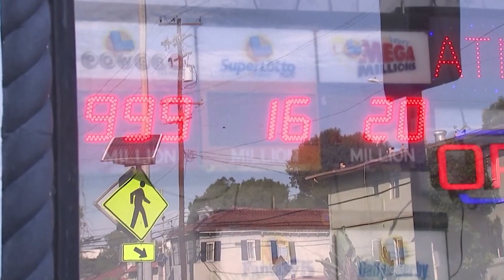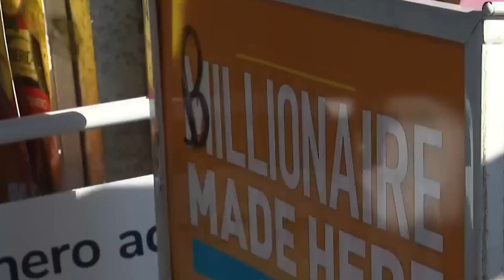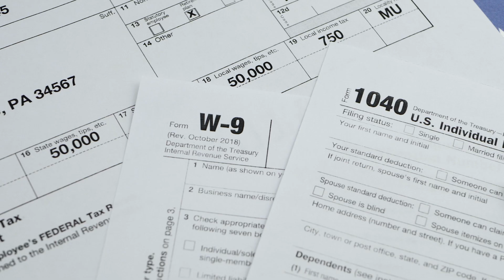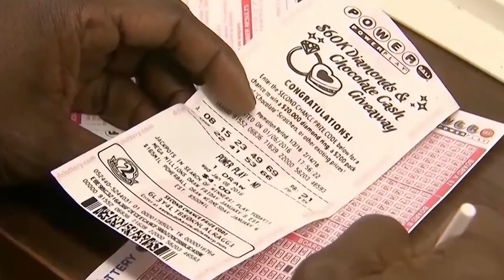Winner of $1.7B Powerball Jackpot Could Take Home Low Payout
Hold onto your tickets, folks, because in this video, we're diving into the jaw-dropping revelation that the winner of the massive $1.7 billion Powerball jackpot might have to settle for a lower payout. 😱💸 What's the catch, and how does this affect the lucky individual who holds the golden ticket?

Join us as we break down the details surrounding this colossal jackpot and the potential factors that could impact the final payout. From taxes to lump sum versus annuity options, we'll explore the nitty-gritty of claiming such an astronomical prize.

This video is your one-stop-shop for all the crucial information about what happens when you hit the Powerball jackpot and why the actual amount in your pocket might be significantly less than the eye-popping headline figure.

If you've ever dreamed of winning big in the lottery or are just fascinated by the financial intricacies of enormous jackpots, this is a must-watch. 🎉💰